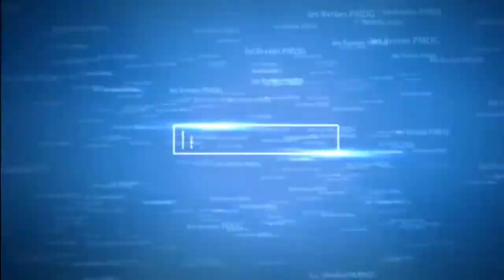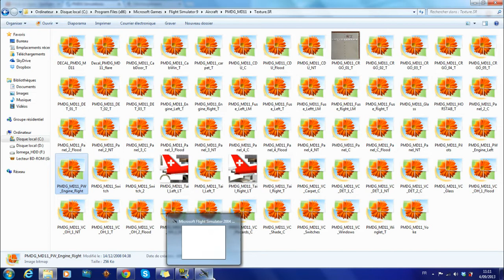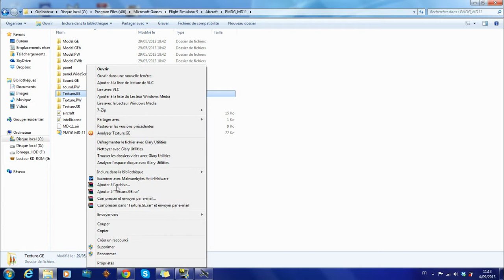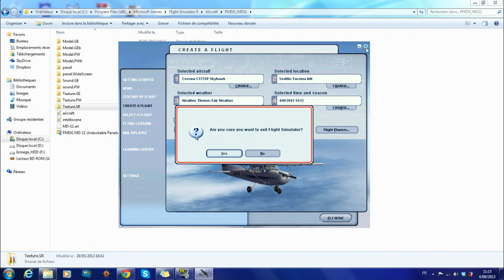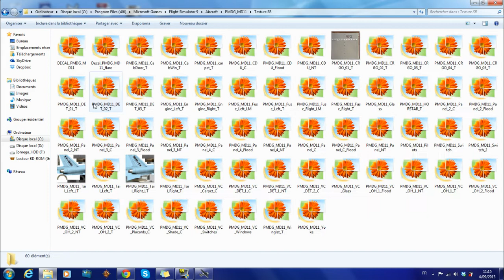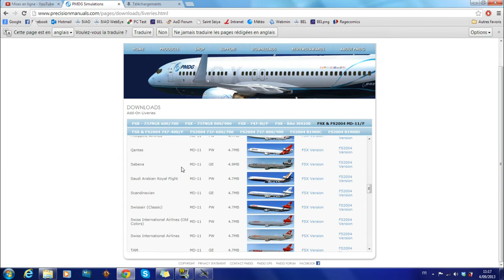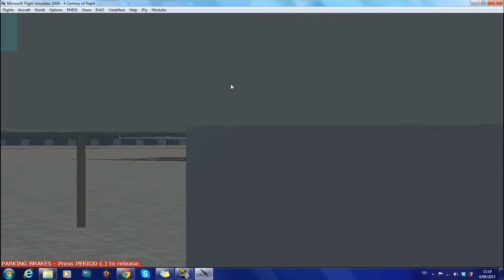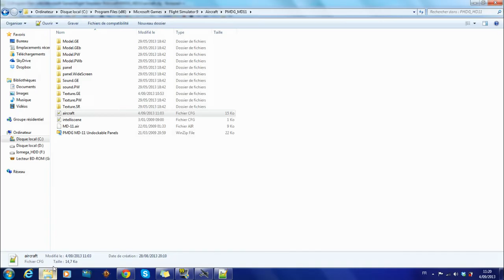Vidéo tutoriel 2: Installation textures PMDG pour FS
Voici une nouvelle vidéo qui vous expliquera en détails comment installer une texture pour un avion PMDG. Dans cette vidéo, j'ai choisis le PMDG MD-11 de FS2004 mais la manipulation est la même pour tous les avions PMDG et ça marche avec FSX aussi. Si vous avez encore des questions n'hésitez pas à les demander en commentaire. A bientôt pour une prochaine vidéo...